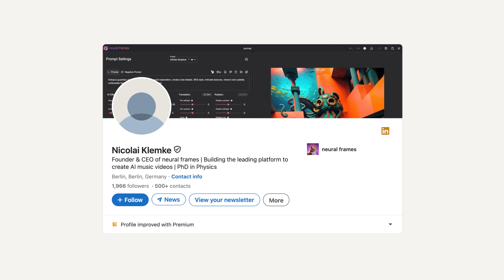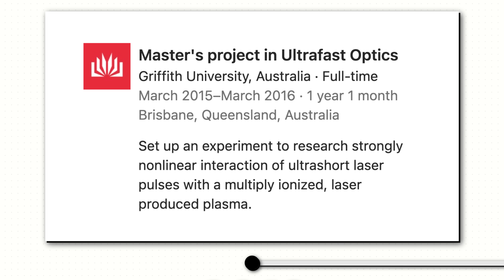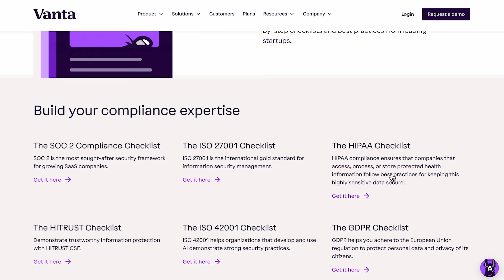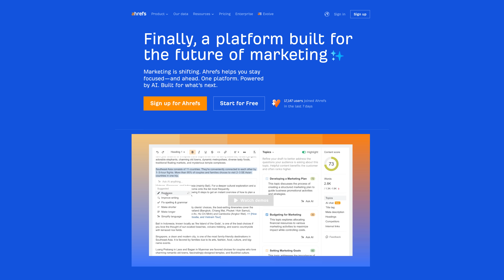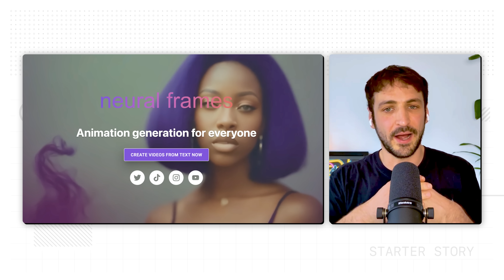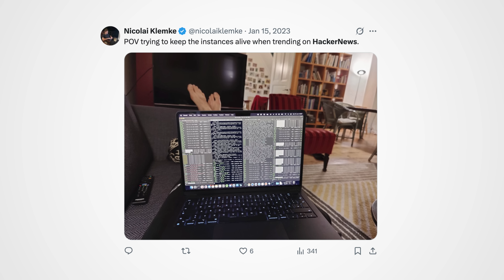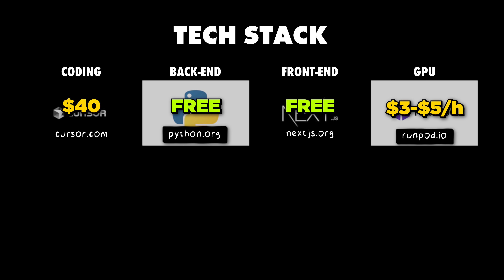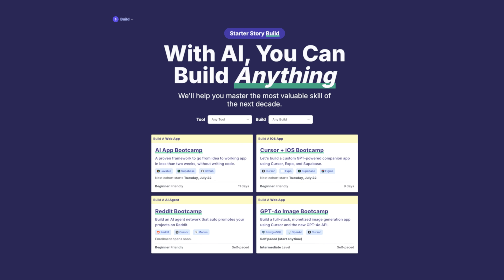My AI App Makes $100K/Month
This is how Nicolai Klemke dropped his PhD in physics to build in AI, and now makes $100K per month.

Serious about B2B?

Chapters:
0:00 - Intro
0:48 - Who is Nico
1:15 - What does Neural Frames do?
1:48 - From PhD in physics to building in AI
2:30 - Why Nico changed his career
3:02 - Start landing enterprise customers
4:12 - Advice on changing careers
4:57 - Nico's ideation process
5:53 - AI ideas to build NOW
6:28 - Growth hack: niching down
7:18 - From 0 to $100K MRR
8:40 - Numbers behind Neural Frames
9:02 - Tech stack
9:50 - Costs to run
10:29 - Bootstrap over VC
11:11 - Take the leap today
11:45 - Start building with AI

This video is an educational case study of one founder’s experience. Every business is different and your results may vary.